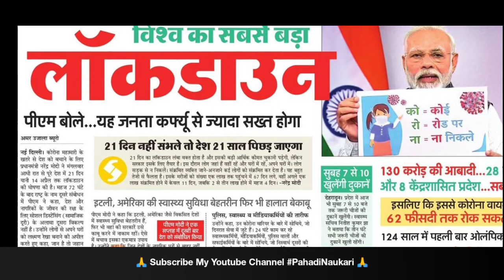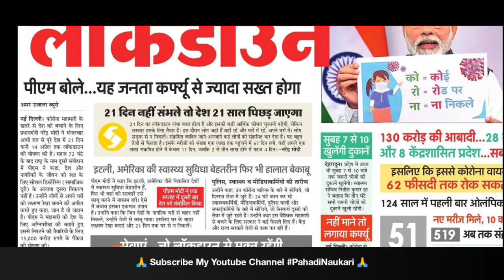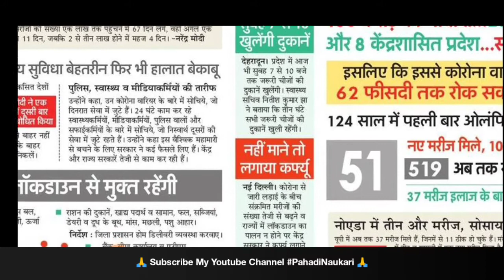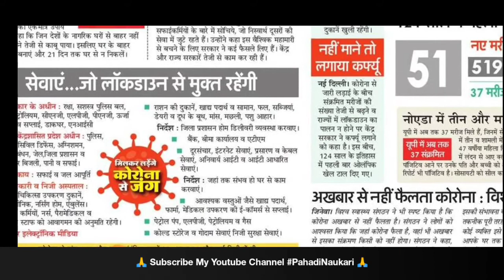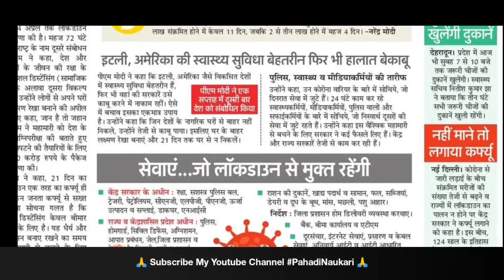विश्व के सबसे बड़े lockdown के बारे में पूरी जानकारी ।कब कहाँ क्या मिलेगा |World Largest Lockdown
corona lockdown india, india vs lockdown, lockdown 23and1 indiana, india lockdown kashmir, india vs lockdown live, india lockdown virus, india under lockdown, india lockdown, कोरोना वायरस चीन वीडियो, coronavirus kaise aaya hindi me, corona song dj, corona news live today in hindi, corona virus से कैसे बचें, corona virus से क्या होता है, coronavirus उपचार,  delhi lockdown,